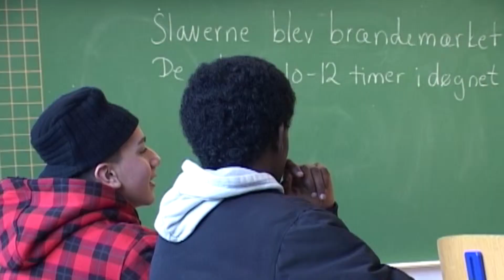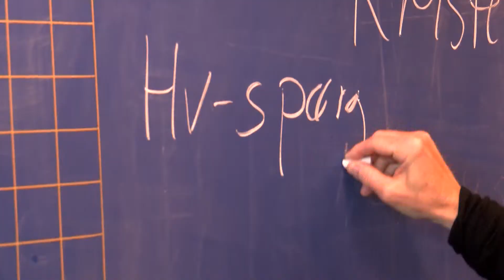Presset velfærd handler også om angst, fravær og tillid.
Der kom flere lokale udfordringer på bordet, da en gruppe ”velfærds-eksperter” præsenterede byråd og lokale interesseorganisationer for, hvordan de ser Odense Kommune frem mod 2030.
Det har længe været kendt at vi bliver flere børn og ældre og at det vil koste på de kommunale budgetter. Men eksperterne i den såkaldte velfærds Task Force pegede bl.a. også på psykisk sårbar unge – negativ social arv i en social ulige by med mange udenfor arbejdsmarkedet. Og nok så vigtigt, en svigtende tillid til den uskrevne kontrakt, hvor borgerne betaler til fællesskabet i en forventning om at velfærdssamfundet, så træder til når der er brug for det.
Vi var med og talte med Task Forcens formand Nina Groes og Peter Rahbæk Juel, inden at ekspert gruppen så fremlægger mulige løsninger den 25.juni.